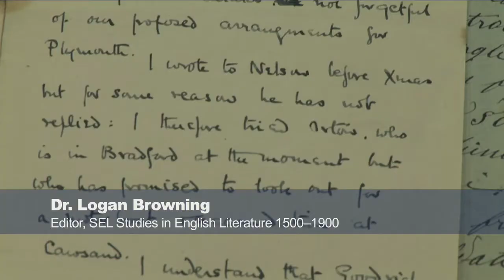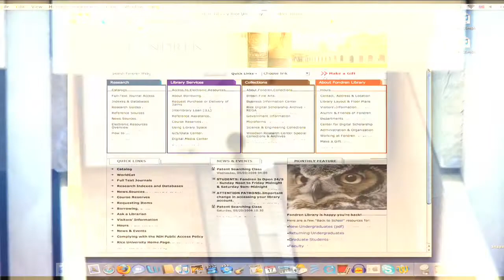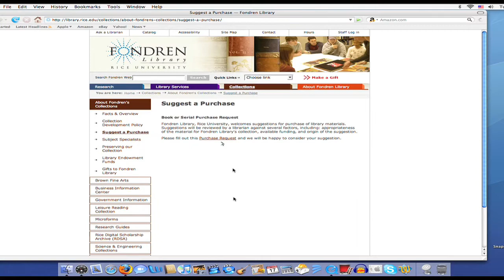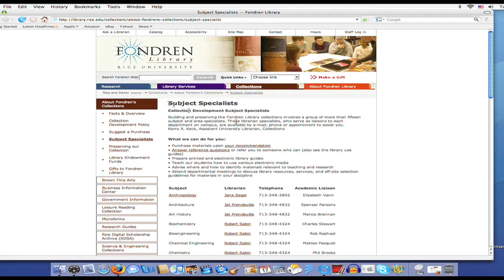Research at Fondren Library - Rice University - Part I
This film gives an overview of research at Fondren Library, including topics like the library's physical space and the benefits of open stacks and our helpful staff.

NOTE: This video is not current and includes outdated content, such as an old version of the library's website. It is being kept for posterity and to demonstrate the changes Fondren Library has undergone over the years.